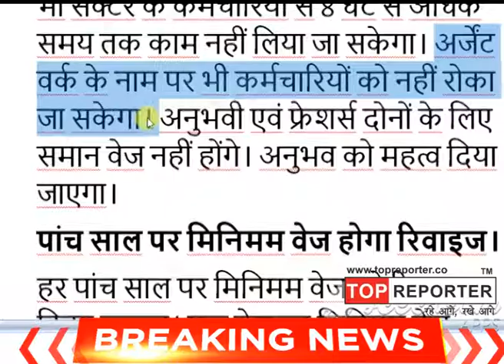Good News : हर सेक्टर में काम करने वालों को मिलेगी न्यूनतम मजदूरी, नहीं देने पर 10 लाख का जुर्माना